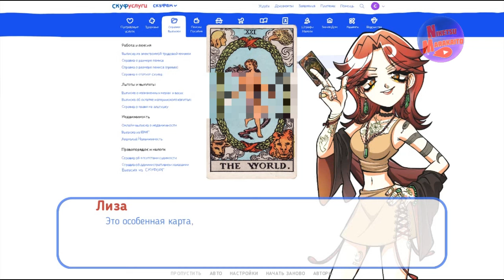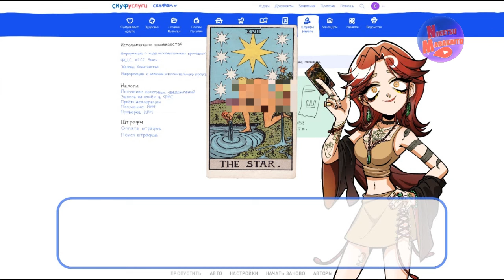Альтушка для скуфа: Ещё, ещё! (DLC) ➤ КАК ПОЛУЧИТЬ СЕКРЕТНЫЕ КОНЦОВКИ!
У тебя нет жены, тебе хорошо за сорок, а твоё мировоззрение крепко сформировано, но счастья в жизни всё ещё нет? Не грусти, тебе просто нужно вспомнить пароль от своего аккаунта на Скуфуслугах и буквально через пару кликов ты сможешь получить от государства свою законную альтушку!

Иммерсивный симулятор скуфа от первого лица в формате визуальной новеллы, собранный на коленке за месяц - лучшее, что можно получить в жанре за эти деньги. Окей, можно найти и получше. Тут вы правы. Кстати, а что такое “Иммерсивный”?

Первая игра про скуфов и альтушек.
Ощутите себя сорокалетним запустившим себя и неженатым мужиком с лишним весом и недостатком волос.
Неповторимый опыт и недолгое, но качественное погружение.
Авторы игры - комиксист Виталий Терлецкий и создательница вирусных аниме-видео RIKANI.
Композитор - Никита Крюков (‘Milk outside the bag of milk outside the bag of milk”)
Три альтушки на выбор практически на любой вкус.
Роль внутреннего голоса главного героя озвучивает Пророк Санбой (настоящий)
Разветвлённая система выбора, которая почти ни на что не влияет.
По меньшей мере 5 (пять) разных концовок.
ПОЛНОСТЬЮ НА РУССКОМ ЯЗЫКЕ

Долгожданное дополнение нашумевшей игры про альтушек и скуфов!

Особенности дополнения
- Три новые Альтушки, каждая с уникальной историей и не повторяющимися диалогами.
- Альтушек озвучивают Алина Рин, Persona 99 и Альбина Сексова
- Уже включает полную озвучку всех персонажей от Пророка Санбоя
- Время прохождения — не меньше, чем у основной части игры
- 9 (девять) новых концовок (если мы ничего не перепутали)
- Мини-игры, которые не то, чем кажутся
- Гибкая система предсказаний судьбы
- Леденящий душу ужас
- После прохождения ваша жизнь не будет прежней (не гарантируем)